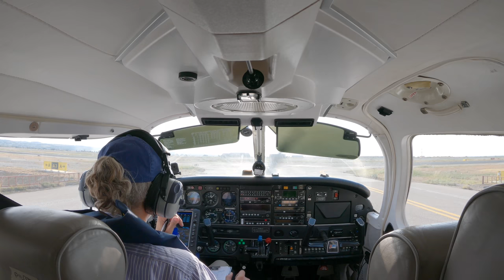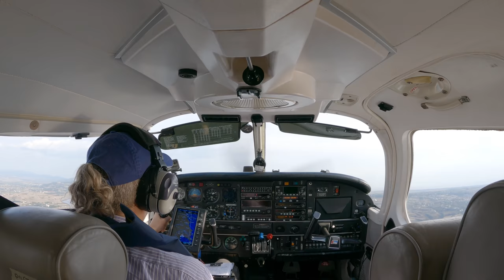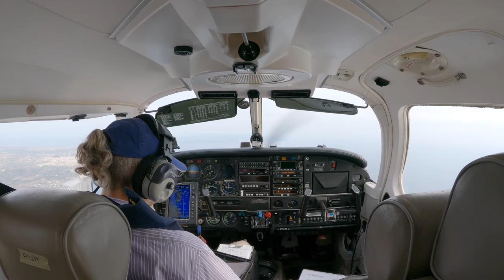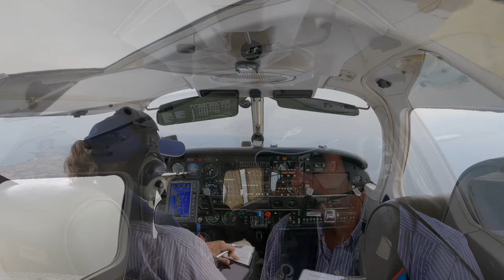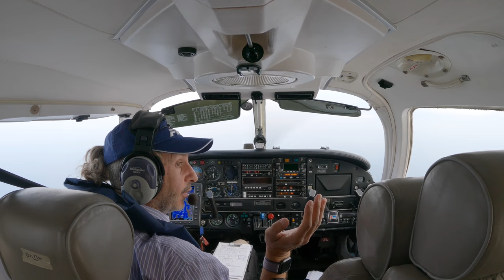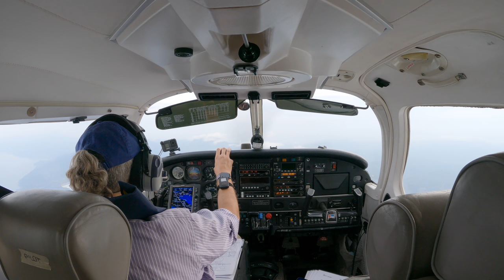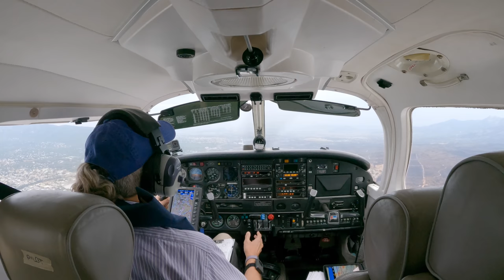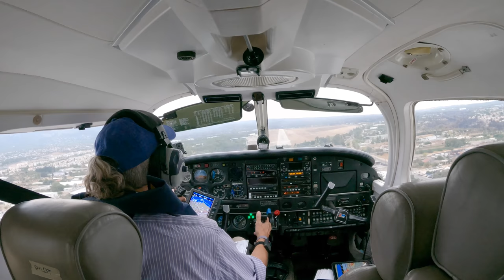TURBULENCE, CRAZY TRAFFIC, AMAZiNG VIEW ,RELAX & ENJOY THESSALONIKI MAKEDONIA Airport - TATOI.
RELAX & ENJOY our 4K FLIGHT..Today you can see how difficult is the Air Controllers job, ( they did an  amazing job)  ,you can see how is to fly with  Turbulence (over Evia in this flight), Enjoy the Magic view over Chalkidiki, Skopelos , Evia , you can also see   the disaster that causes the Big summer FiRE..In this 33min video you can see almost the hole flight the dialogs and all the details
 ..Απολαύστε την πτήση μου από το αεροδρομιο ΜΑΚΕΔΟΝΙΑ της Θεσσαλονίκης στο Τατόι, δείτε πόσο δύσκολη και με μπόλικο στρες είναι η δουλειά των controllers , (εδώ πραγματικά έκαναν εξαιρετική δουλειά ). Πτήση με πολλές αναταράξεις πάνω από την ΕΥΒΟΙΑ, Μαγευτικά πλάνα από τον νομό Θεσσαλονίκης, το πρώτο πόδι της Χαλκιδικής , την Σκόπελο, την Ευβοια ένα κομάτι της καμμενης Αττικής αλλά και την προσγείωσή  στο Τατόι.